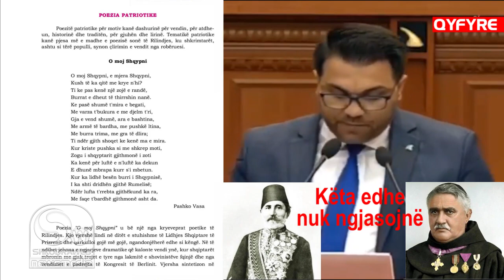SHKODRAWEB Media I Gafa e deputetit Ervis Meco: "O moj Shqypni" e shkruar nga Gjergj Fishta